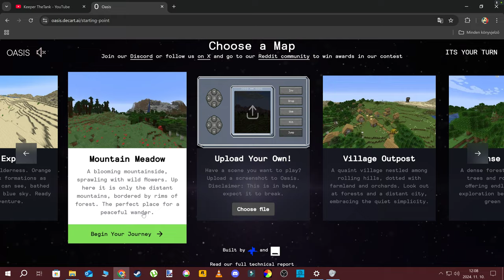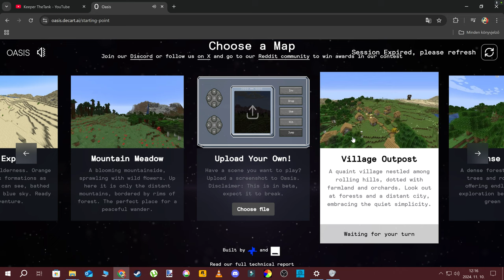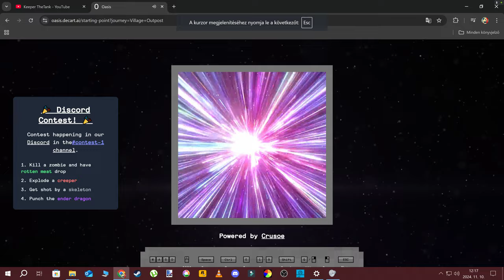KIPROBÁLTAM : AI MINECRAFT-ot